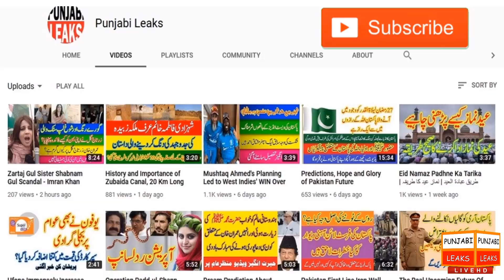Prime Minister Imran Khan exposed major powers in the address of the General Assembly